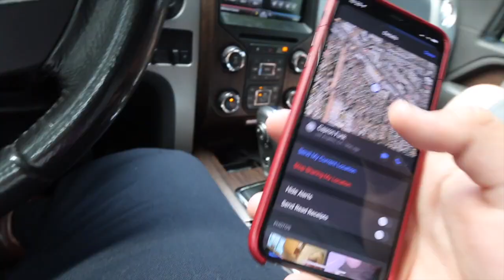This Made Her Say "I LOVE YOU"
So I was watching Capron and Rydel‘s video on the YouTube channel where they went around and asked the people that we’re going to be their groomsmen to be their groomsmen when it got to me we were making jokes about how I look good in a suit and Rydel said Capron knows I love a man in a suit so this sparked my ambition to win rydel over and get her to say I love you I went five hours out of my way back-and-forth so that Rydel could see me in a suit let me know what you think like subscribe for more because we do crazy pointless content all the time